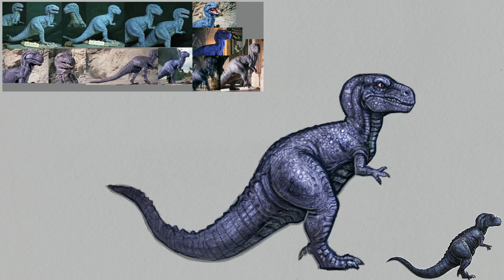Gwangi | Memory vs. Reference Sketches | The Valley of Gwangi | Speedpaint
Another commissioned pop-culture memory vs. reference dinosaur piece but this time it's the titular theropod Gwangi from The Valley of Gwangi.

Speedpaint recorded in Procreate for iPad.

I've really been enjoying drawing these pop-culture dinosaurs (and other movie monsters) that I've been sketching lately. I hope you all enjoy them too!